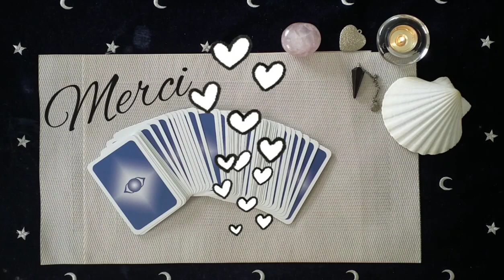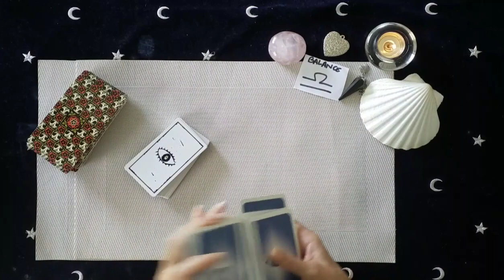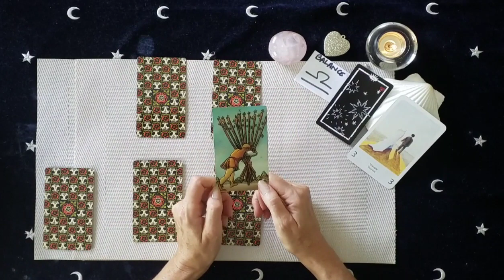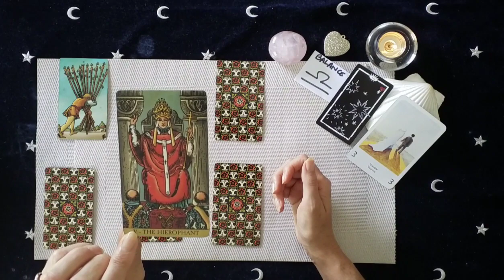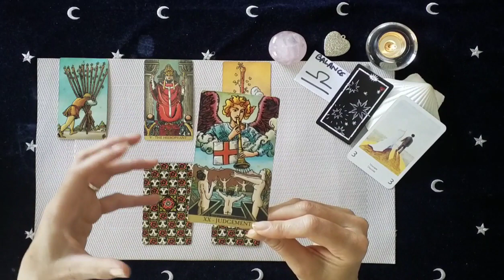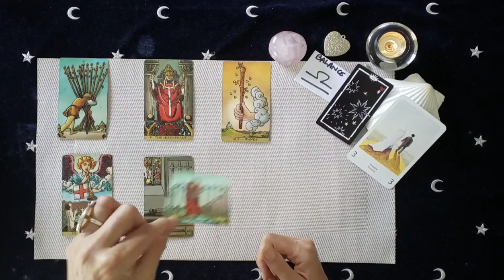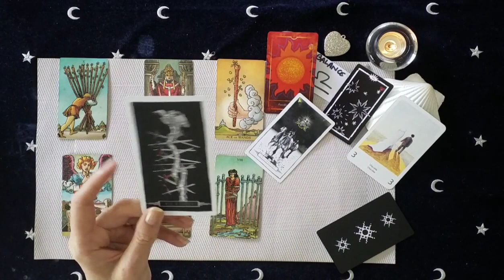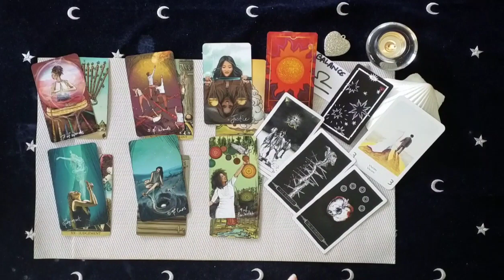Balance Juillet 2021 ♎ - Quand le Destin s'illumine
🌿 Réservez votre guidance en ligne